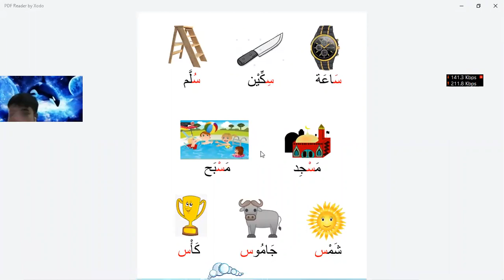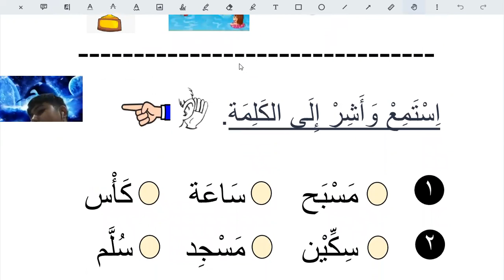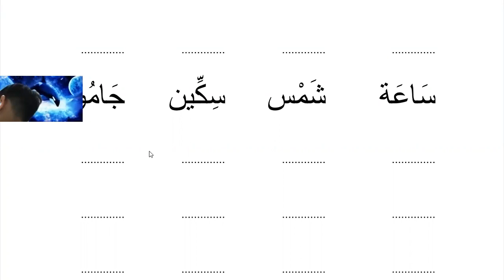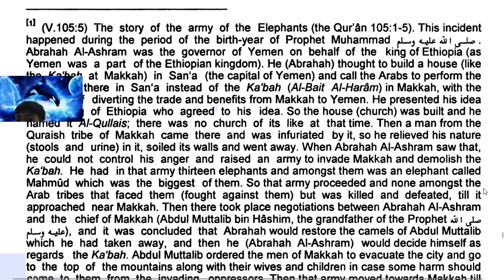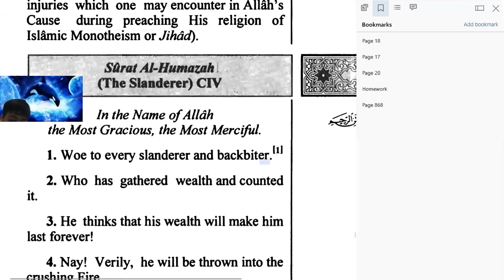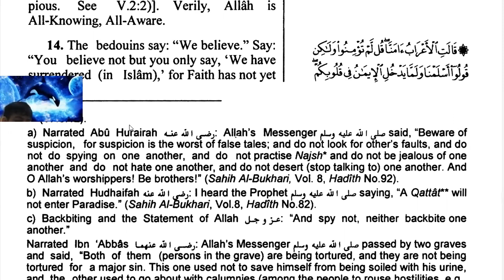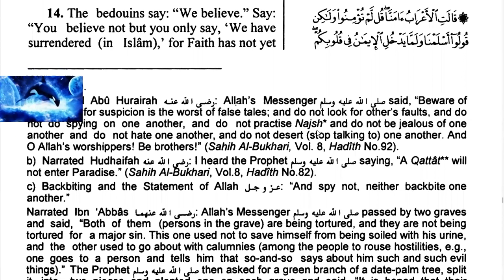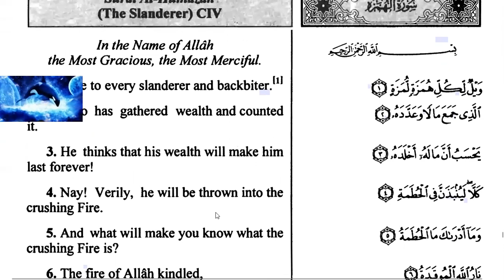Learn Islam Online for kids | Day 8 | Arabic Vocabulary, Surah Al Fil, Muslim brotherhood, Suspision